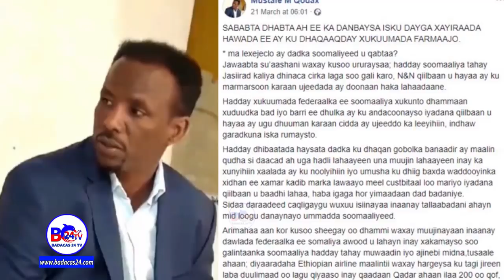Xildhibaan Mustafe Qodax Muxuu Ka Yidhi Xayiraadda Duullimaadyada Somaliland ee Soomaaliya Joojisay?